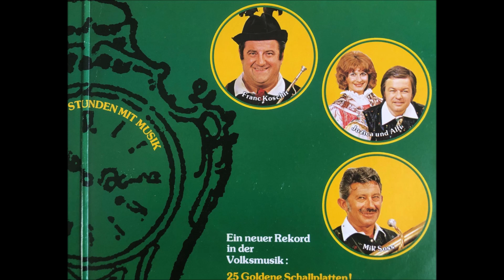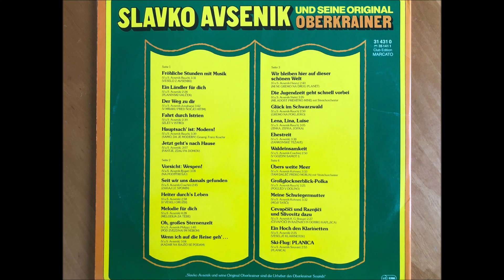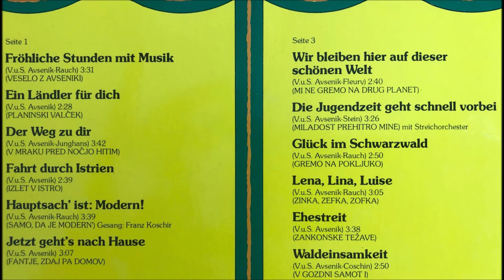Ein Hoch den Klarinetten, Veselje klarinetov, Slavko Avsenik original Oberkrainer, LP 1979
D5 Ein Hoch den Klarinetten, Veselje klarinetov, Slavko Avsenik original Oberkrainer, LP Teldec313410, 1979, V.S. Avsenik